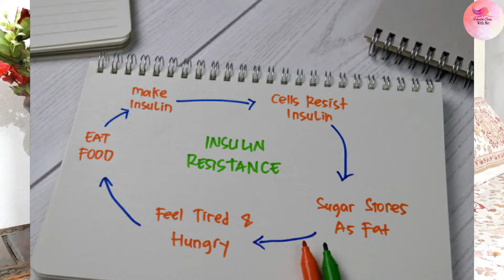|Kalonji Ke Fayde-Kalonji Seeds Benefits For PCOD/Weight Loss/Irregular Periods|Kalonji Oil Benefits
⏩About this video-|Kalonji Ke Fayde-Kalonji Seeds Benefits For PCOD/Weight Loss/Irregular Periods|Kalonji Oil Benefits

Organic Aloevera gel [without colour and perfume]
Green leaf Aloe Vera gel
Organic Mulethi powder for face
Roghan badam shiri Almond oil for face/hair
Dabur Gulabari Rose water for face
Glycerine for face
Bragg Apple cider vinager
FOR SEED CYCLING-
Organic Flaxseeds
Sesame seeds
Pumpkin seeds
Sunflower seeds
Tea tree oil for skin acne/hair
Vitamin E oil capsules for face&hair
Organic besan powder for face
Organic Sandal wood powder for face
Organic charcoal powder for face/hair
Organic Orange peel powder for skin whitening
Wild turmeric powder for skin whitening
FOR LIKORIA PROBLEM-
Organic Gond Katira
Humdard Supari Paak
Bhune huye Chane[for likoria Problme]
Organic Anjeer
✔In this channel I'll be sharing with u natural home remedies for health care,beauty care,health benefits of fruit's,vegetables and herbs,skin whitening &brightening,hair care,weight loss,fat loss,healthy diet,diet and tips for weight loss,weight loss without dieting and exercise,beauty drinks,health drinks,anti aging face packs,all private problems of women and girls.Many of them from TIBB E NABAWI s a w.✔

🔷️keep like

🔷️keep sharing

🔷️keep supporting